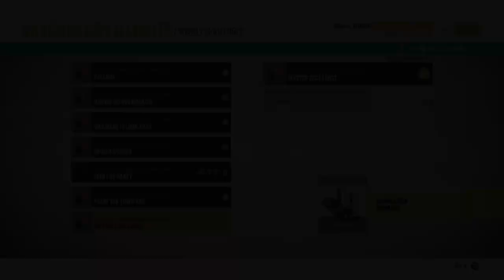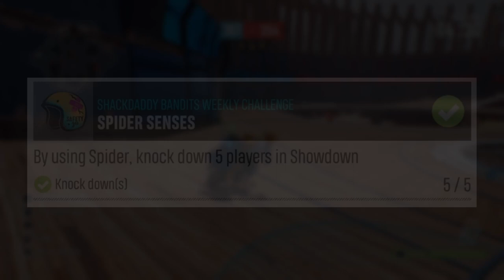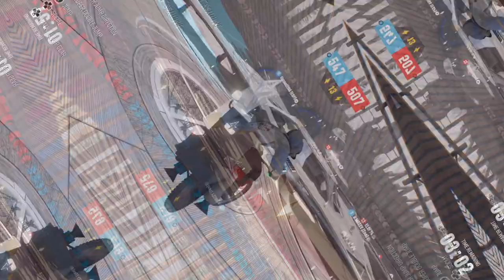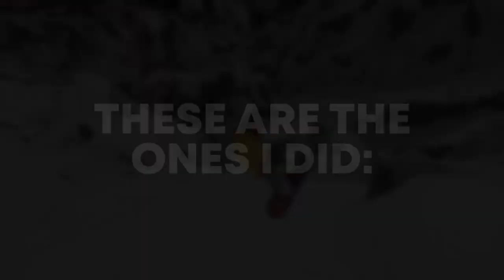NEW Free Snowboard + Hoodie in Riders Republic | How To Get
Timestamps:
0:00 Intro
0:28 How To Get